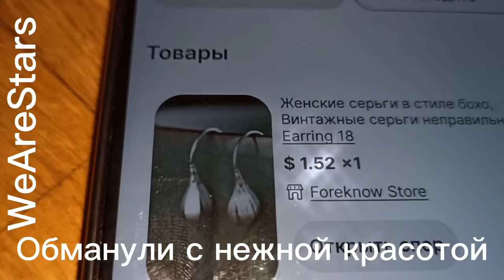✐ ОБМАНУЛИ али Алиекспресс AliExpress ЕЛКА TREE TREE СЕРЬГА EARRING DECORATION УХО EAR HANDMAID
3 сентября 2023 г. ПОДСНЕЖНИКИ СЕРЬГА УКРАШЕНИЕ УХО ХЕНДМАЙД ✐ Я учусь рисовать по книгАМ . Как преодолеть свой страх о том, что рисовать сложно И если не научился рисовать в детстве, то и не стоит начинать. НАЧИНАЙТЕ В ЛЮБОМ ВОЗРАСТЕ И У ВАС ВСЕ ПОЛУЧИТСЯ
Просто рисуем - канал для тех кто любит рисовать)